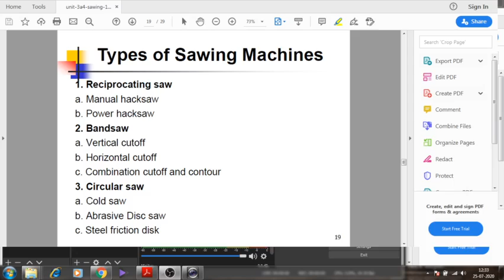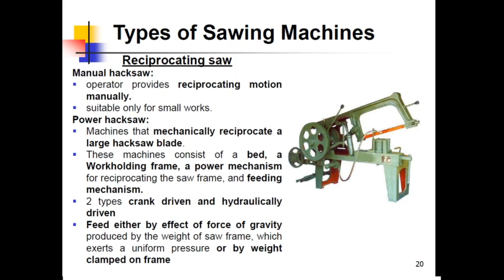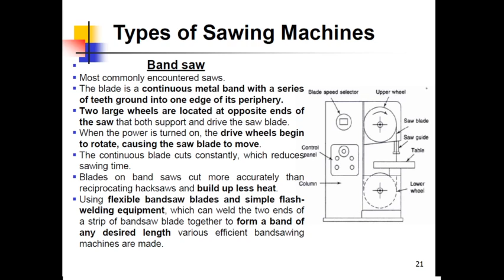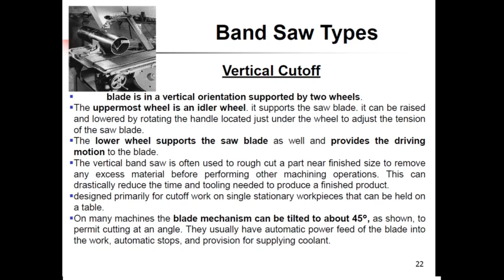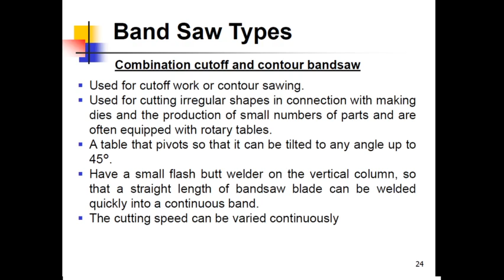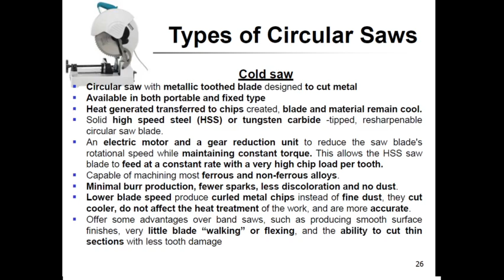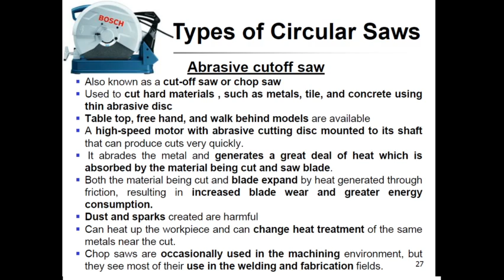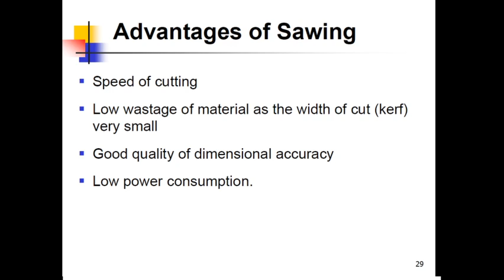SAWING MACHINE PART -III ME306 BY VIKAS KUMAR GPC SIKAR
SUBJECT : ADVANCE MANUFACTURING
UNIT :1
TOPIC:SAWING MACHINE
SUB TOPIC:
OTHER LINKS: